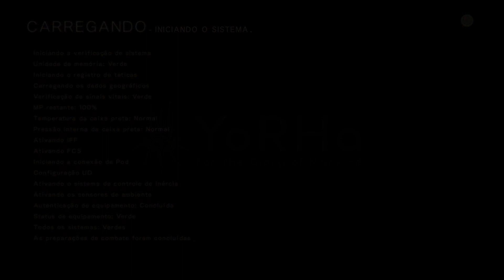Nier Automata #08 - Batalha Colossão | Legendado em Português PT-BR!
Rentabilize o seu conteúdo da forma que quiser
Uplify torna mais fácil para qualquer streamers rentabilizar o seu conteúdo à medida que o seu público cresce e criar novos conteúdos autênticos que os seus seguidores irão adorar.

Setup:
Processador: Intel Xeon E5-2689
Placa-mãe: X79M-S
Placa de Vídeo: NVIDIA GeForce RTX 3060(Galax)
Memória: Corsair 64Gb DDR3 Frequency 1600 MHZ
Fonte: Corsair CX600M
Mouse: ReDragon Cobra 10.000DPI
Teclado: Dark Avenger K568-2
Fone: Headset Gamer Havit HV-H2002D

Eae manolos nerdes neste vídeo estou mostrando a vcs mais uma GAMEPLAY muito obrigado por assistirem e por acompanharem o canal vlw,entao fiquem com DEUS q e a base de tudo e ate o proximo video...